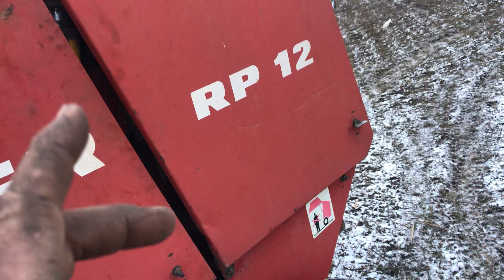Сможет ли потянуть мини трактор пресс подборщик Welger RP-12?